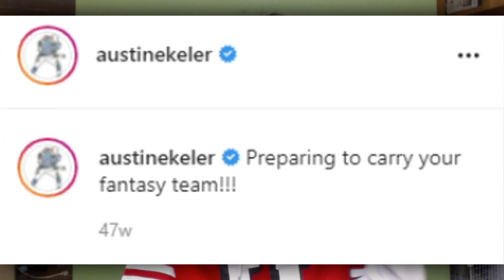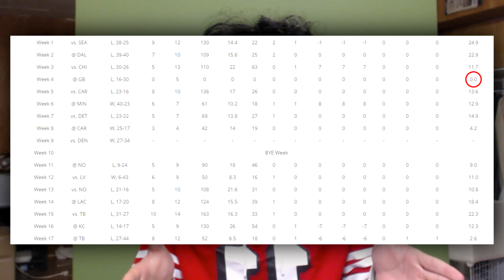THE TOP 20 PLAYERS FOR FANTASY FOOTBALL 2021!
Jefe Offers Some Fantasy Football Advice, As He Breaks Down His Top 20 Players For 2021 Fantasy Football. Hopefully, This Will Help Your Fantasy Football Draft Strategy

Live streams!

Are you excited??? Well, Jefe is definitely excited because Football season is right around the corner! This also means 2021 Fantasy Football is almost here. Today is the start of Jefe offering you elite Fantasy Football Advice for you to dominate your 2021 fantasy football draft. As we approach the start of the 2021 NFL Regular season, Jefe will offer you plenty of advice including: Potential Fantasy Football Sleepers, Top 20 Fantasy Football Players, Fantasy Football Waiver Wire Additions, Fantasy Football Trade Targets, Fantasy Football Draft Advice, and more. Jefe will also try to do more Fantasy Football Mock Drafts, Positional breakdowns like Fantasy Football Running Backs, Wide Receivers, Quarterbacks, Tight Ends, etc. If you're still reading, then there has to be something wrong with you.